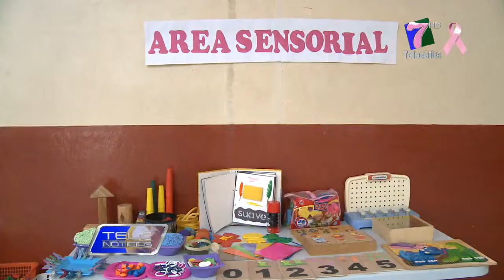EDUCACIÓN LLEVA A CABO PASANTIAS PARA DOCENTES DE PRE BÁSICA